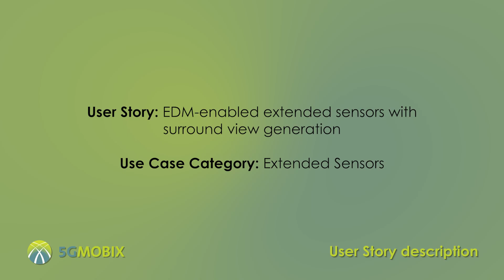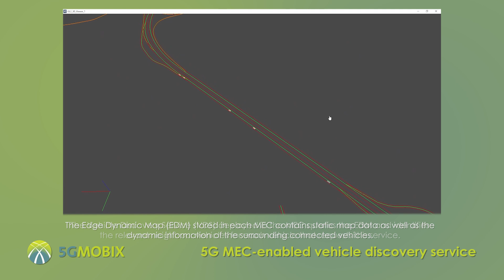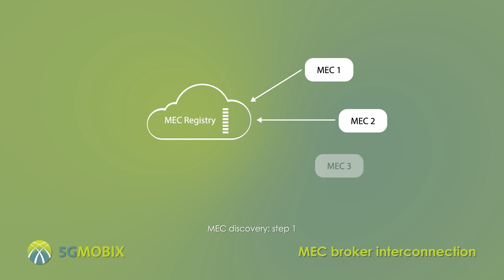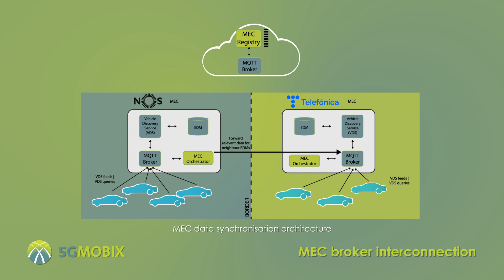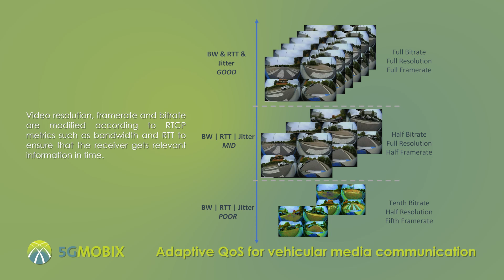5G-MOBIX Connected & Automated Driving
Our journey comes to an end

5G-MOBIX has worked to develop and evaluate automated vehicle functionalities using 5G technological innovations for Connected and Automated Mobility (CAM) use cases in cross-border scenarios.

This intelligence provides a realistic picture of the technology capabilities and demands today. For this purpose, 5G-MOBIX has carried out tests at trial sites along two cross-border corridors (Greece-Turkey and Spain-Portugal) and six urban trial sites, under conditions of vehicular traffic, network coverage, service demand, as well as considering the inherently distinct legal, business, and social local aspects.

This video shows the trials conducted by the German Trial Site (DE TS) in the Spanish-Portuguese Cross-Border Corridor (ES-PT CBC). The German Trial Site (DE TS) is composed of the Technical University of Berlin (TUB), Valeo Schalter und Sensoren, Vicomtech and GT-ARC. Vicomtech has led the Extended Sensors use case and has provided the vehicle for the cross-border corridor trials.

Project name: 5G for cooperative & connected automated MOBIlity on X-border corridors